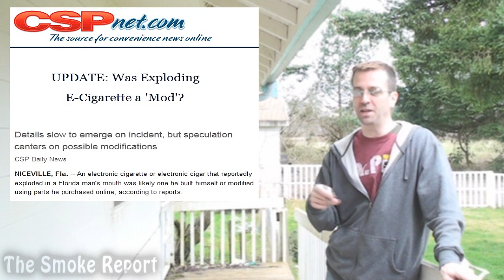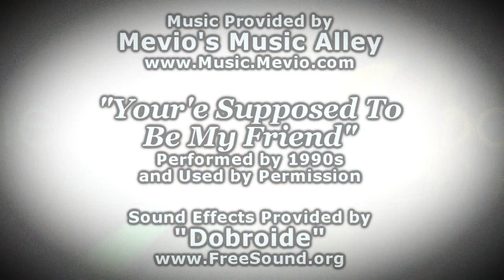The Smoke Report: Truth Behind the E Cigarette Explosion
The headlines warned of an electronic cigarette that exploded in a man's mouth two weeks ago, but there's a lot of truth behind the story that the mainstream media has conveniently forgot to share. However, we at the Smoke Report are more interested in the truth than the spin.